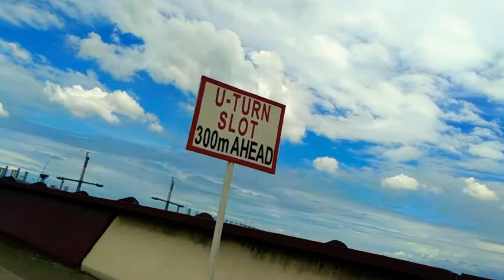SRP TO CORDOVA BRIDGE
cordova, cebu to srp cebu city bridge